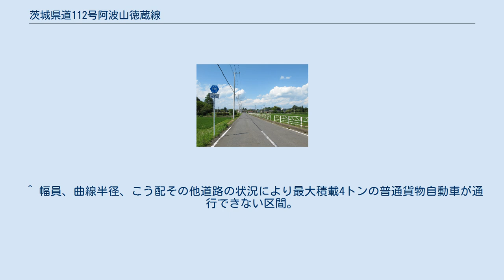茨城県道112号阿波山徳蔵線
茨城県道112号阿波山徳蔵線 城里町阿波山（2014年6月） 茨城県道112号阿波山徳蔵線（いばらきけんどう112ごう あわやまとくらせん）は、茨城県東茨城郡城里町阿波山から同町徳蔵に至る一般県道である。
 東茨城郡城里町阿波山の国道123号・阿波山十字路より分岐し西方向へ向かい、同町徳蔵まで結ぶ延長約15 kmの路線。
城里町阿波山 - 同町錫高野間の現道の北側に平行する整備中のバイパスがあり、完成すれば国道123号・大桂大橋入口交差点 - 城里町錫高野字芝立がバイパスにより結ばれる。
 本路線は、道路法（昭和27年法律第180号）第7条の規定に基づき、一般県道として1959年に茨城県が初回認定した路線の1つである県道阿波山笠間線（東茨城郡桂村大字阿波山 - 笠間市、整理番号121）を前身としている。
阿波山笠間線は、1966年（昭和41年）6月1日に経過地の西茨城郡七会村から終点の笠間市までの区間が同日認定された茨城県道小舟笠間線との重用区間となり、1977年（昭和52年）2月14日に茨城県道377号小舟笠間線が主要地方道として茨城県道46号笠間緒川線（番号は当時）に変更された。
これと同時に茨城県道121号阿波山笠間線が廃止され、残区間をもって新たな県道路線とした、起点を東茨城郡桂村阿波山、終点を西茨城郡七会村大字徳蔵とする茨城県道121号阿波山徳蔵線（番号は当時）が認定された。
のちに、整理番号が変更されて現在に至る。
 東茨城郡城里町孫根地区の現道では、近隣桂小学校の通学児童の安全確保のため、2017年までに延長178 mの歩道を設置して車道を拡幅する事業が行われた。
 東茨城郡城里町孫根の区間は、城里町立桂小学校と桂中学校の通学路に指定されており、工場からの大型トラックの通行が多い。
 県道阿波山徳蔵線として認定された当初は東茨城郡桂村から西茨城郡七会村に至る路線であったが、市町村合併によって東茨城郡城里町で完結する路線となった。